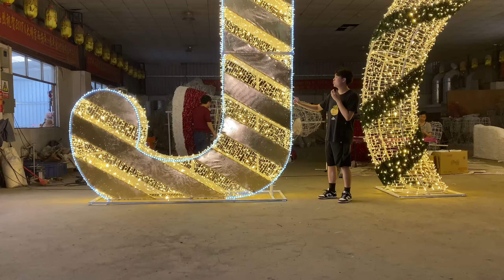JOY large Christmas motif lights for theme park holiday decorations